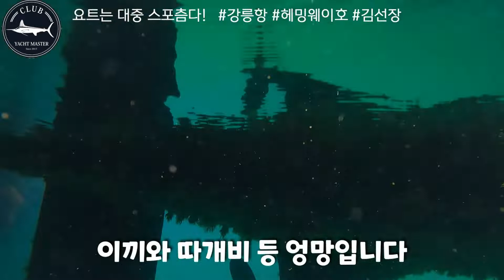요트 요트라이프 까나페 만들기 강릉 강릉요트 헤밍웨이호 김선장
요트에서 까나페를 만들었습니다.
그런데. 당일 예약은 취소!
그래도 뭐 즐거웠습니다.
요트 세일링 손님들 어서 오세요~